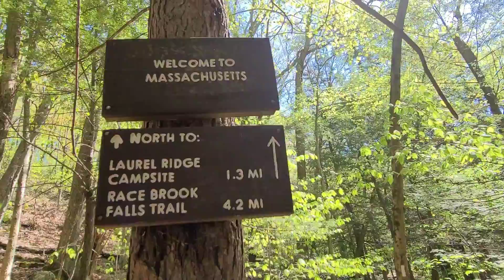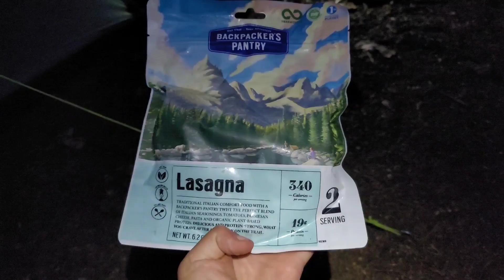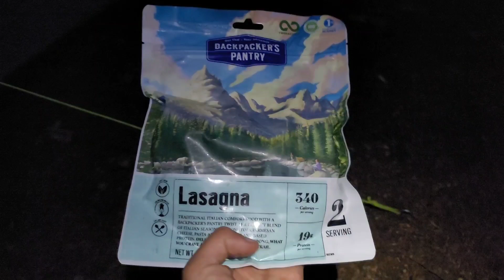Day 84 | First Full Day In Massachusetts | Appalachian Trail 2021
May 17